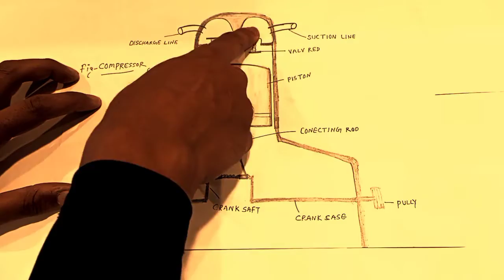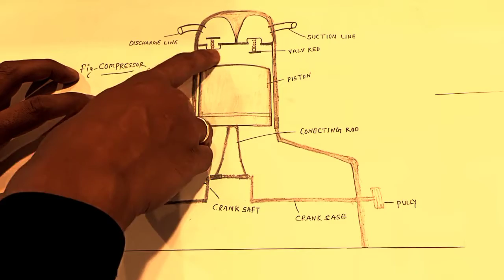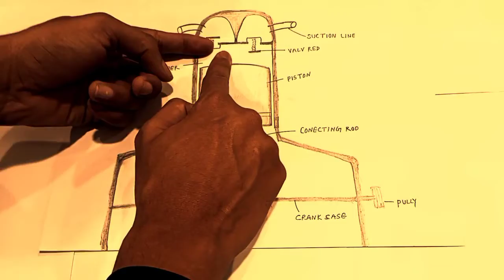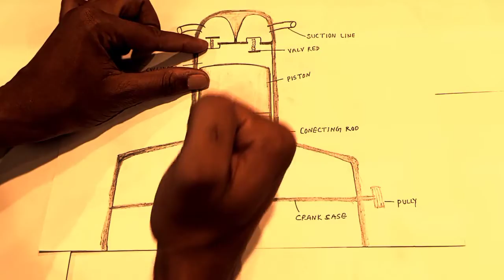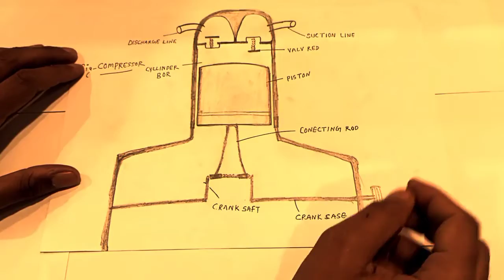कंप्रेसर कैसे काम करता है ? How To Work Compressor AC Fridge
Compressor Working
Compressor Kaam Kaise Karta Hai
Ac Compressor
How To Repair Compressor
Compressor Working Method
Compressor Kya Hai
Fridge Ka Compressor Kaise Kaam Karta Hai
Compressor
SS Technical Adda